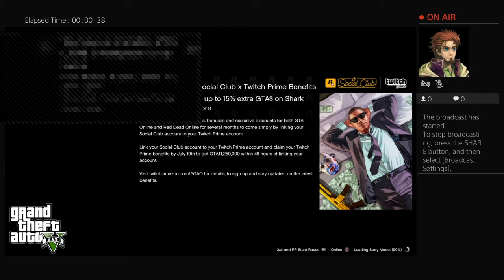GTA V|Online |Pure Gamer